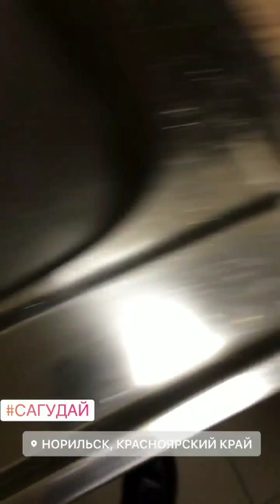Степан Меньщиков в сторис 10.11.2019. Солим рыбку..